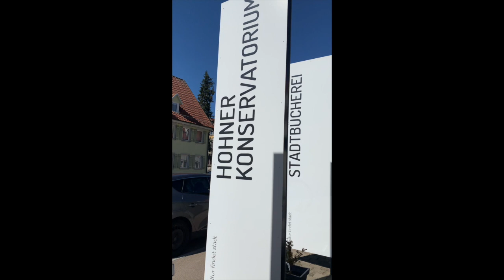Klavier am Kons mit Meng Qiu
Herzlich willkommen bei der digitalen Führung durch das Kons!
Hier stellt sich unsere Dozentin Meng Qiu vor.

Die Musik stammt von der CD "Just Friends" mit der Marocco Group. Jazz auf dem Akkordeon ? Der 75-jährige Frank Marocco aus Los Angeles (USA) zählt zu den ganz großen Protagonisten dieses seltenen Genres. Eindrucksvoll wird auf dieser CD eine nur wenig bekannte Seite dieses ohnehin verkannten Instrumentes präsentiert. Swing, Be-Bop, Latin-Jazz mit Akkordeon, einfühlsam begleitet von Hans-Günther Kölz - Klavier, Wolfgang Russ - Bass und Gitarre und Achim Schweikert - Schlagzeug. Unter den zwölf Titeln der CD finden sich neben eigenen Kompositionen auch Standards wie der Titelsong "Just Friends" oder Ellingtons "Caravan".